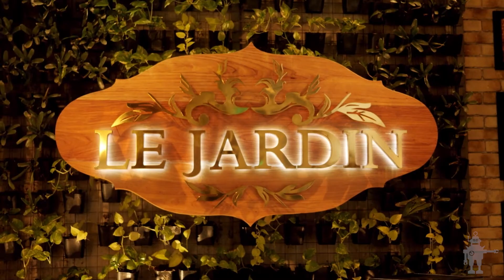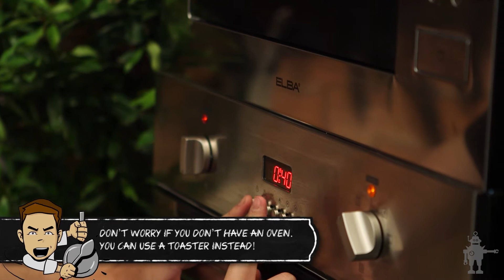Chef Next Door: Convenience Store Hacks (Season 1, Episode 1) | Full Episode | Group Gallery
About Chef Next Door:
Chef Jonas Ng, head chef and owner of Huat Pot Hotpot Restaurant and Le Jardin takes us on a culinary journey to the food industry by showing you the faces, places, and stories behind the food industry that we are only starting to discover. Each episode teaches viewers how to come up with restaurant quality output from modern urban limitation and just like in real-life kitchens, be prepared to see how Chef Jonas bounces back from realistic kitchen struggles like lack of time, space, and budget by doing his chefninjamoves as he “MacGyver” his way to coming up with creative and informative solutions in every kitchen crisis he is thrown with.